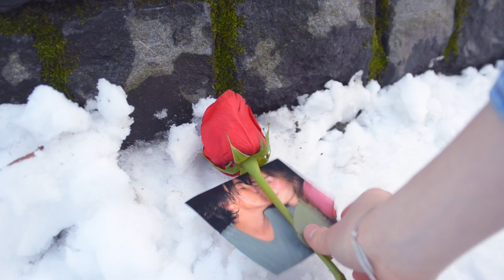Julian Lamadrid - Stay (Official Video)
Tidal Music:
Amazon Music
Google Play:

Directed by Julian Lamadrid

Footage taken from THE NOTEBOOK (2004)

Starring Ximena Lamadrid

Mixed and mastered by Rayan

Huge thank you to Paloma Herrera for letting my borrow her camera. This video could not have been possible without you!